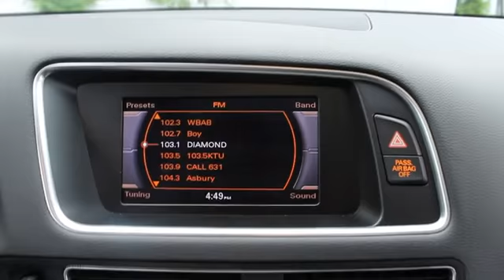2010 Audi Q5 used, West Islip, Babylon, Bay Shore, Huntington, Long Island, NY West Islip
2010 Audi Q5  - Stock#: U2960I - VIN#: WA1CKAFP2AA075015

Atlantic Audi
251 Sunrise Highway

Thank you for your interest in one of Atlantic Audi's online offerings. Please continue for more information regarding this 2010 Audi Q5 Premium with 38,590 miles. This versatile SUV is perfect for families or contractors with its oversized cargo area, exceptional horsepower and option upgrades. This Q5 Premium comes equipped with all wheel drive, which means no limitations as to how or where you can drive. Different terrains and varying weather conditions will have little effect as to how this vehicle performs. Although this 2010 Q5 Premium is technically a pre-owned vehicle, the clean and spotless interior could fool even the toughest critic. Enjoy the peace of mind knowing this Audi Q5 comes equipped with a manufacturer's warranty. This Audi includes:   PANORAMA SUNROOF HEATED FRONT SEATS PREP FOR BLUETOOTH   More information about the 2010 Audi Q5: The Q5's body style is sportier than a station wagon and more city-friendly than a full-sized SUV. The Q5 has both, plus luxury features such as 3-zone climate control, leather seating surfaces and reclining rear seats. There's plenty of technology on board, such as the adaptive electronic stabilization program. If it detects that the roof rack cross bars are in use, it adjusts for a higher center of gravity to keep a top-heavy Q5 from taking a spill. This model sets itself apart with distinctive styling, powerful V6 engine with sporty handling, standard all-wheel drive, and Lots of luxury Sorry but we cannot extend special Internet pricing without a printed copy of the on-line pricing, and your in-store price may exceed our special on-line pricing. To take advantage of our special Internet discounts, please print this page and present it to your salesperson.